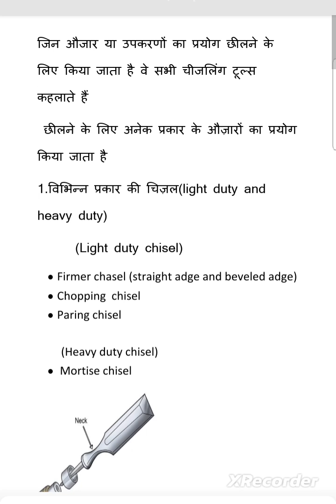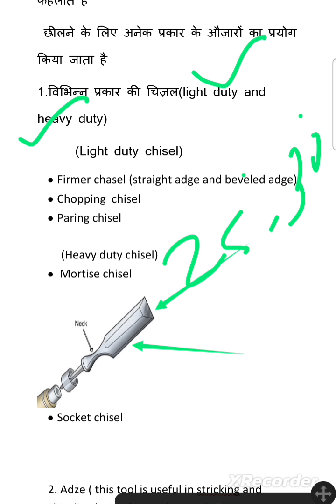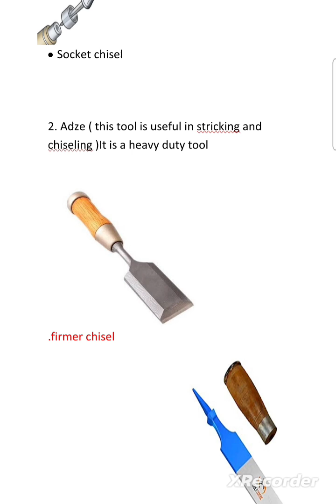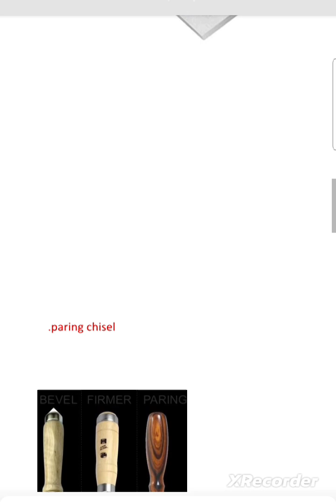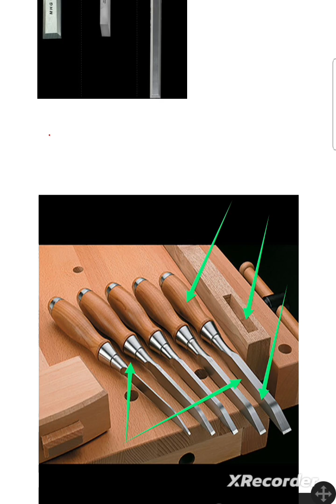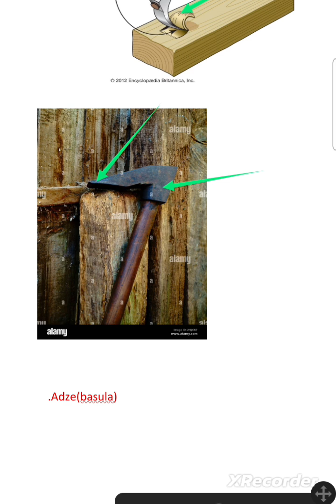पृमुुख छीलने वाले टूल्स विभिन्न पृकार की चीजल CARPENTER TRADE THEORY 7.1k views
कारपेंटर ट्रेड थ्योरी  महत्वपूर्ण  प्रश्न NCVT EXAMINATION IMPORTANT FOR ALL GOVT JOBS EXAM
Carpenter trade theory
Carpenter trade theory important questions
Iti trade theory question